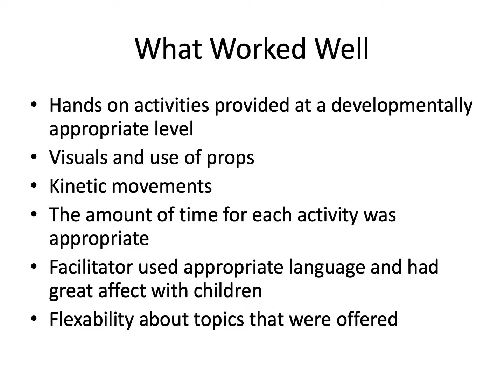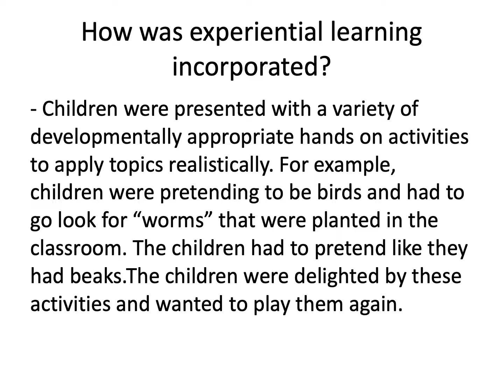Idea Lab FY19 - Jo-Ann Faulk, BEEP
The Idea: Bring Puddlestomper's nature program to the BEEP Beacon Street site.

The Brookline Education Foundation is a nonprofit organization dedicated to preserving Brookline’s commitment to excellence in public education. The BEF raises private funds to support innovative teaching, administrative leadership, professional development, and community participation in the schools.

Learn how to help teachers be their best.